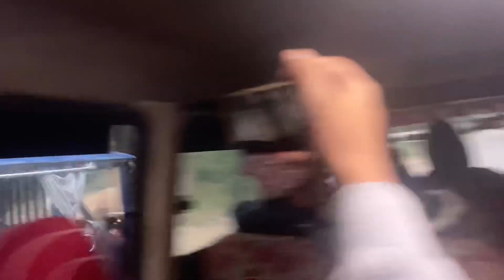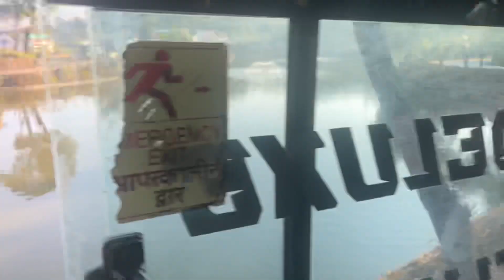सुपादेउरालि मन्दिर Arghakachi Vlog 1